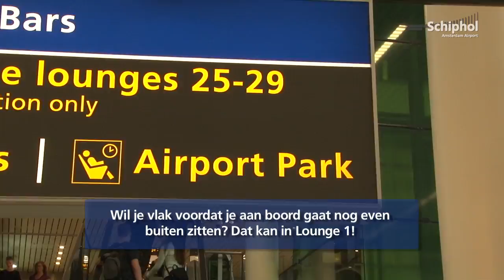Passagiers genieten op terras Airport Park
Wil je vlak voordat je aan boord gaat nog even buiten zitten? Dat kan in Lounge 1 op het terras van het Airport Park!